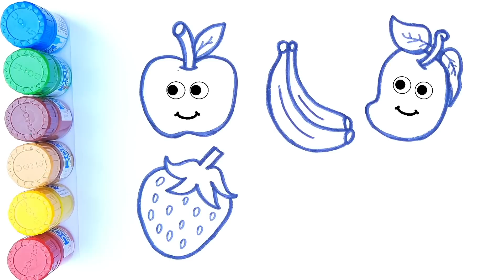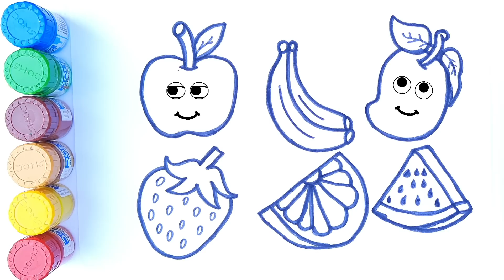Fun & Easy Fruits Drawing, Painting & Coloring for Kids & Toddlers | Kids Art | How To Draw Fruits ?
Fun & Easy Fruits Drawing, Painting & Coloring for Kids & Toddlers | Kids Art | How To Draw Fruits ? Apple, Banana, Mango, Strawbarry, Lemon, Watermelon

In this delightful video, we bring you a fantastic opportunity to explore the world of fruits through drawing and coloring. Join us as we embark on a colorful journey, teaching your little ones how to draw their favorite fruits in a simple and engaging manner.

Our step-by-step drawing tutorials are specifically designed for young aspiring artists, ensuring that they have a blast while honing their artistic skills. From juicy apples to vibrant strawberries, succulent watermelons to refreshing oranges, we've got a delightful variety of fruits waiting to be brought to life on paper.

Drawing is not only a fantastic way for kids to express their creativity but also helps in developing their fine motor skills and hand-eye coordination. Through this video, we aim to make the learning process enjoyable and accessible to children of all ages.

Here's what you can expect in this exciting fruit drawing tutorial:

Introduction to different fruits: We'll kick off the video by introducing your little ones to a wide range of colorful fruits. They'll learn interesting facts about each fruit and get ready to draw them.

Step-by-step drawing instructions: Our friendly and encouraging artist will guide your child through each drawing step, breaking it down into simple and easy-to-follow instructions. They'll learn how to sketch the basic shapes, add details, and bring their drawings to life with vibrant colors.

Fun coloring session: Once the drawing is complete, it's time to unleash their imagination with colors! Your child will have a blast choosing their favorite hues and adding a splash of brightness to their artwork.

Engaging facts and tips: Throughout the video, we'll share fascinating facts and tips about each fruit, enhancing your child's knowledge and sparking their curiosity about the natural world.

Celebrating creativity: We believe that every child's artwork is unique and special. Towards the end of the video, we'll showcase a gallery of drawings sent by our young viewers. Your child can join in the fun by submitting their artwork, and who knows, it might be featured in our next video!

Drawing and coloring fruits have never been this exciting! With our engaging tutorials, your little ones will not only have a blast but also develop their artistic skills and learn about healthy and delicious fruits.

So, gather your art supplies, grab a seat, and get ready for an adventurous journey filled with creativity and learning.

Let's dive into the wonderful world of fruits together!